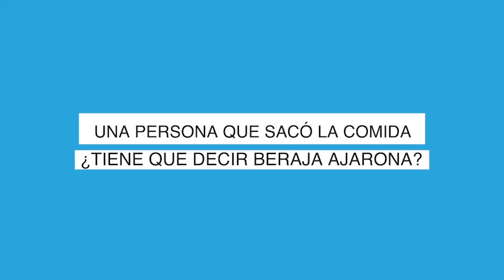Halaja Diaria - Cuando saca la comida, ¿Debe decir beraja ajarona?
Rab. Morris Antebi